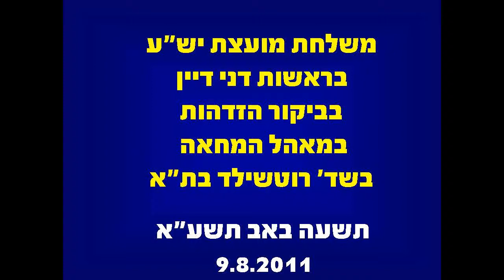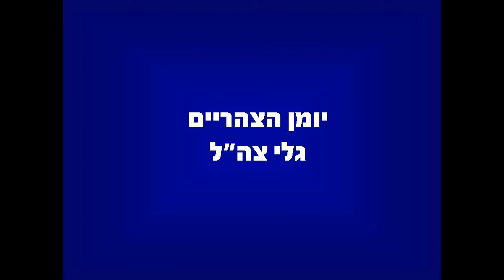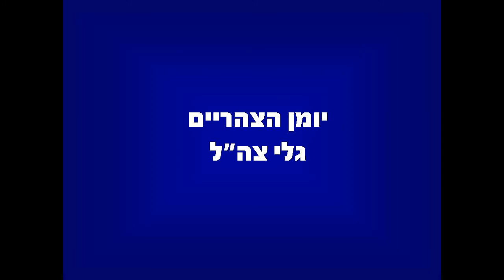מועצת יש"ע מבקרת בשדרת המחאה ברוטשילד 9.8.2011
יו"ר מועצת יש"ע דני דיין, ראש המועצה האזורית מטה בנימין אבי רואה וראש מועצת קרני שומרון הרצל בן ארי בביקור בשדרת האוהלים בתל אביב. תשעה באב תשע"א